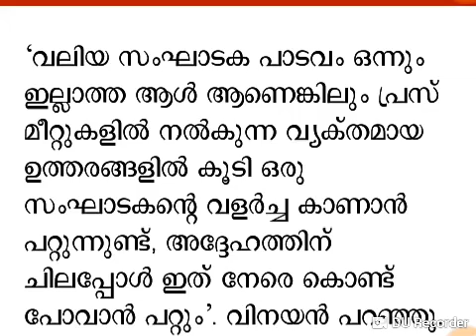Vinayan said he was a good leader for Mohanlal Amma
Vinayan loves Mohan Lal as an actor